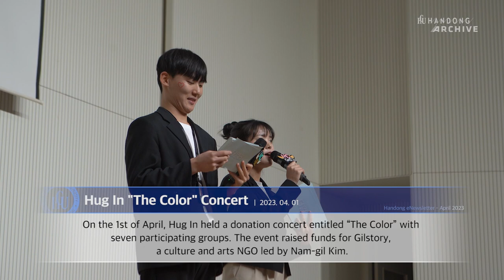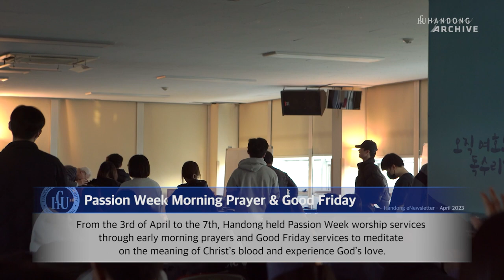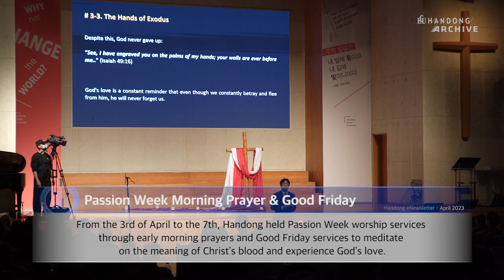How Handong Global University is Changing the World in April 2023 🌳 | Monthly Newsletter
April Campus Events at Handong Global University -
Hug In Concert, Arbor Day, Passion Week, Snack Event, and Seminar

We're bringing you the highlights of the April campus events at Handong Global University!

From the "The Color" Concert to an Arbor Day event, Passion Week worship services, a snack event hosted by President Dosoung Choi, and a seminar for principals of alternative schools across Korea, there's a lot to catch up on.

Join us as we take a closer look at these events and learn more about the impact they had on the Handong community.